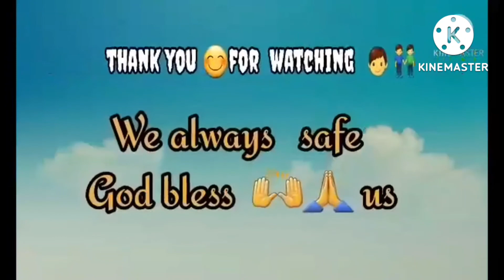Taichung City#Taiwan 🇹🇼 Nigth is the nigth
Guys our taichung  city oras ng gabi ..wala Kang marinig  kundi mga tunog ng sasakyan na tumdaan ,walang Kang makikita kundi mga ilaw ng sasakyan,straight lights ilaw sa mga buildings  God panubayan nyo kami at buong taiwan ipahilayo kami sa mga war na coming nooy protection  mo kaki na imo mga anak . Jesus Christ ikaw Haring na ng buong sanlibutan at walang hanggang  gasalig  kami sa imo.